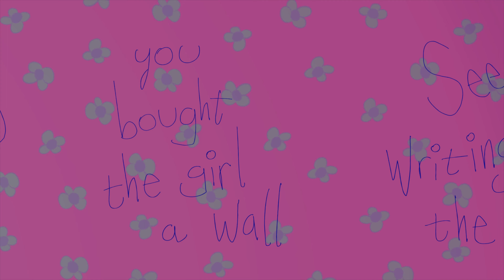Sparks - Something for the Girl with Everything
Animation, art and direction by David Norgren

A story about a girl who knows way too much... everything, in fact.
Here's a hand-drawn rendition of a song by Sparks, from their 1974 album "Propaganda". Enjoy and share to keep the old tunes alive!

Software used:
• Toon Boom Harmony
• Autodesk Maya
• HitFilm Express
• Adobe Photoshop
• Blender
• Some custom written image processing code

PS. Can you find all the hidden 24 Sparks albums? Good luck!!! (You'll need it)